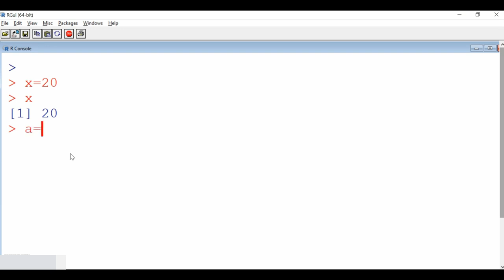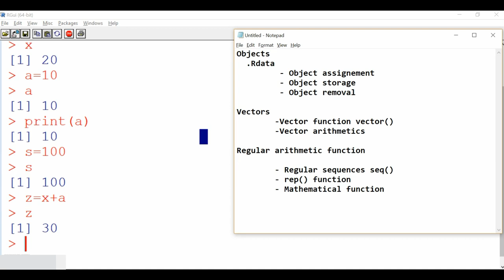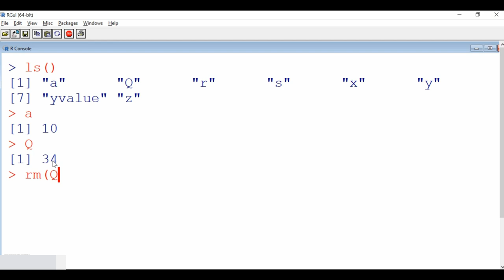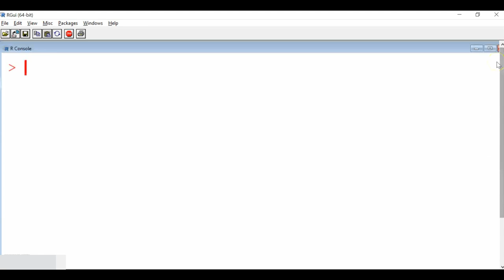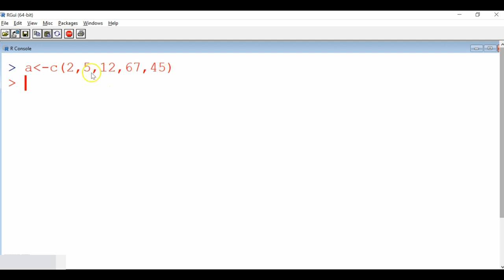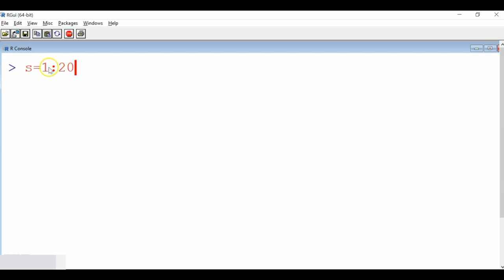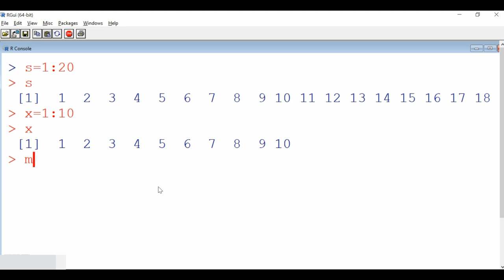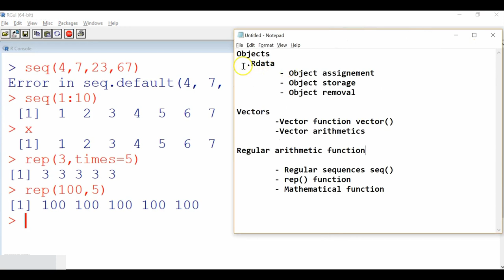R-Objects & Vectors in Telugu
This video presents creation of  objects and vectors